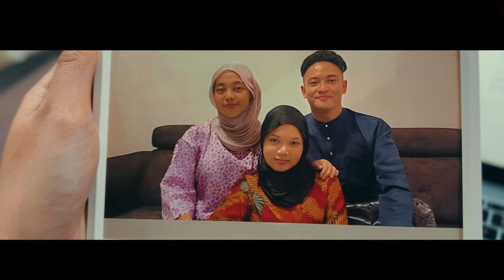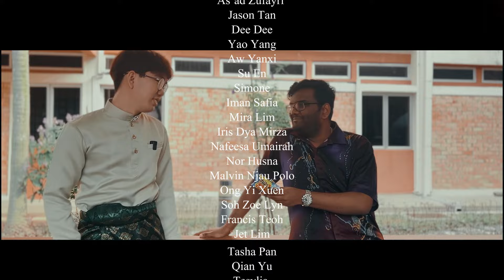SENANDUNG RAYA LAW FAC: IKLAN RAYA